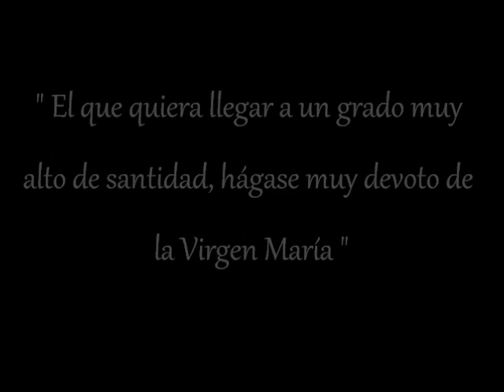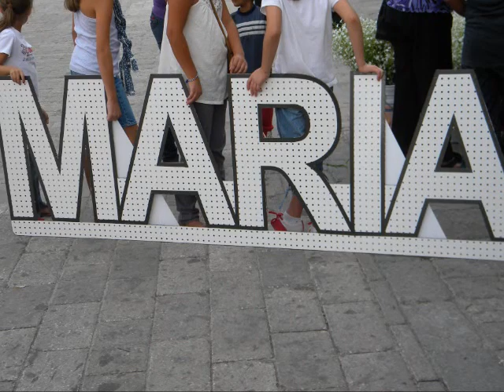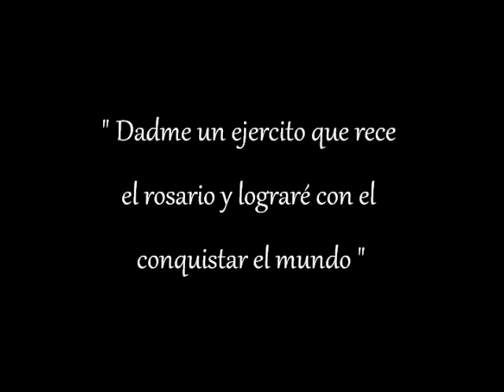La Virgen de Zapopan visita San Rafael del Parque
La virgen de zapopan llega a la parroquia de San Rafael del parque y el trono a sido bellamente confeccionado en honor a Fray Maceo Salcedo, sacristán y camarista por varios años de la Señora de Zapopan